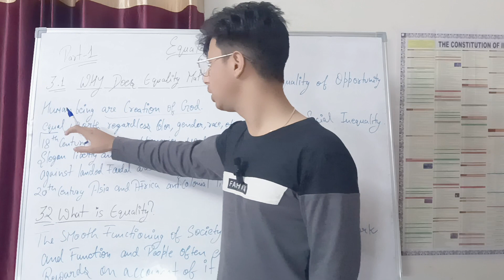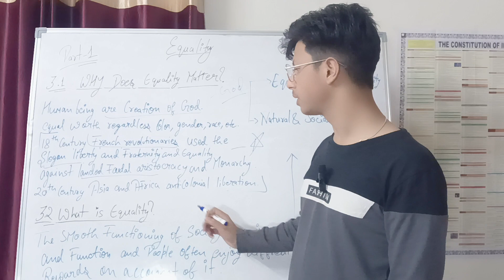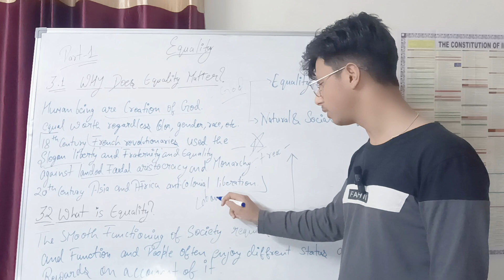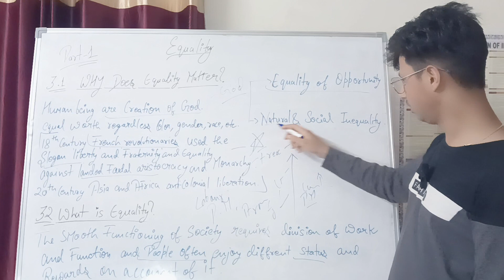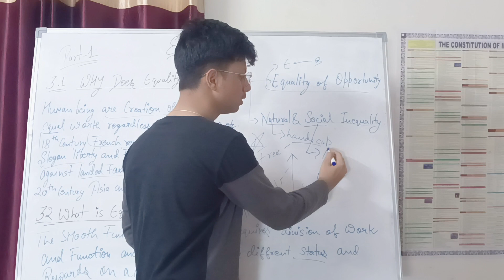chapter 3 | Equality part 1 | political science class 11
hi guys my name is sambhav sharma I am your mentor I want your support if you like the video please like, subscribe or share with your friends, family , etc . and drop the compliment in comments that on what topic I have to make a video